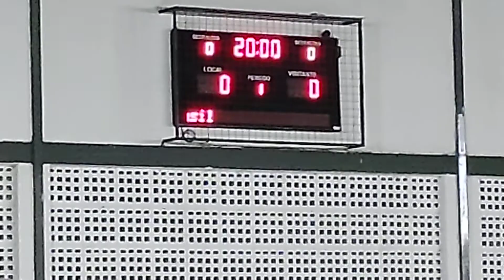Futebol das Estrelas F_Trick Brasil Master X Jequitiba Master - Caçapava SP - Gilcemar & Bussiness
Bem vindos ao meu canal . No dia 10 de dezembro realizou-se o Evento Futebol das Estrelas os Feras da F_Trick Brasil Master contra os Jogadores do Jequitiba Master no Clube Recreativo Jequitibá em Caçapava SP.
Com a presença dos Master Jogadores como  Fininho, Ricardo Moretti e outros.

O Gilcemar imoveis Trabalha com divulgação de imoveis em São José dos Campos, em Caçapava no condomínio Residencial Malibu e Santa Monica em e Apartamentos na Planta em Ribeirão Preto SP !

Veja mais no meus canal
Que tal continuar VERÃO SEM BARRIGA?

Que tal aumentar o score e realizar os seus sonhos da casa própria?
Clicando no link e saiba mais.

Atenciosamente,
Gilcemar Santana Creci 94.848
A realização do seu sonho está aqui!
Site de imoveis:
"Faça da vida um jogo de futebol… Chute as tristezas, drible as dificuldades e marque gols de alegria". (Augusto Branco)